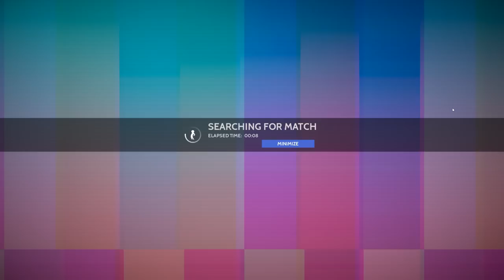PWND - TEABAGGING EVERYONE TO VICTORY!!!! 3v3